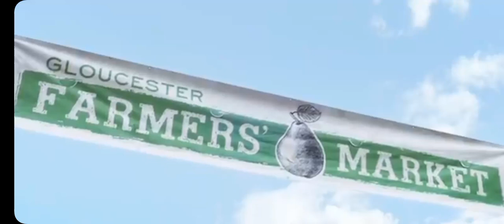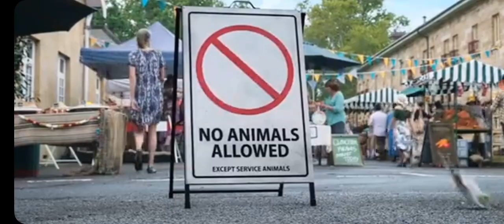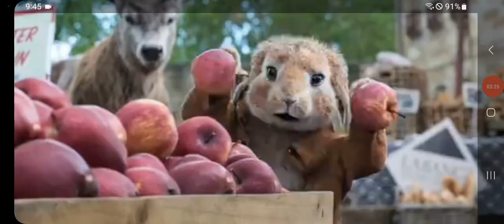the fox in the Barnyard 2 Animals On the loose